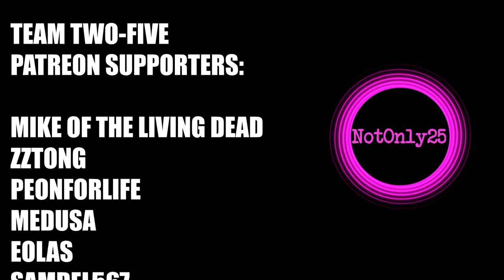GYROCOPTER and POWER LOOTING | 7 Days To Die Alpha 21 Gameplay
Welcome to my let's play series for 7 Days To Die Alpha 21, in this episode we take out new gyrocopter out to a new Trader to do some good old power looting! We also continue work on building our new horde base.

Settings -
* Warrior Difficulty
* 60 Minute Days
* 64 Enemies Per Wave

7 Days To Die is a crafting, building, tower defense, horde, survival game with a fully destructible world. Let's see what progress we can make in our new series!

All music by NotOnly25